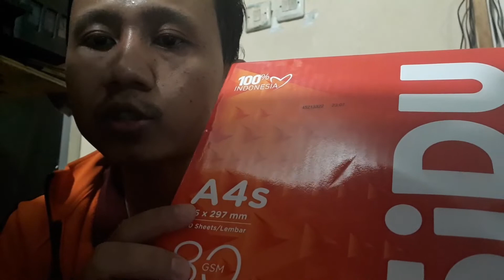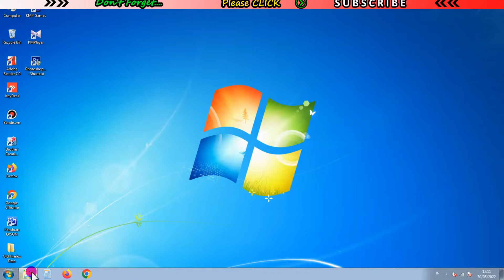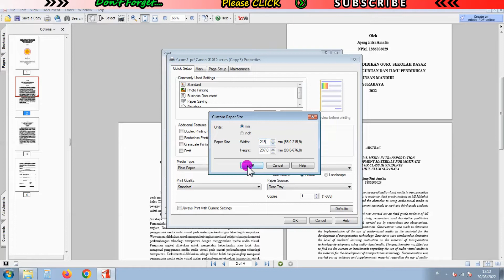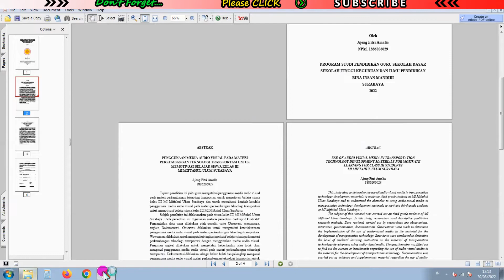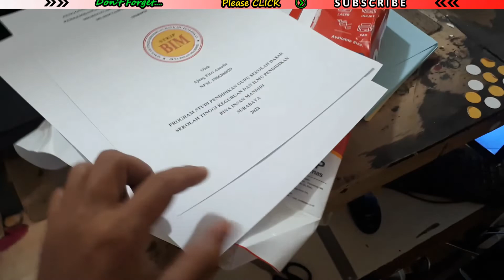Bener - Bener Baru Tahu, Begini Cara Print Ukuran A4s, Ternyata Sangat Mudah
Kali ini video kita tentang caranya print di kertas A4s yang 80 Gsm...
Ternyata Sangat Mudah di Ikutin Gaes